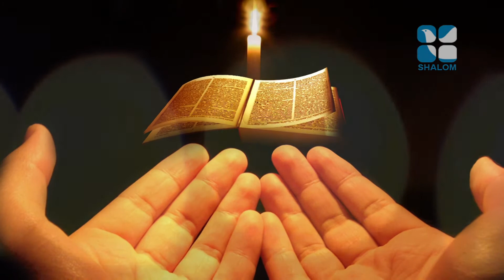Nurunguvettam Epi:171- Sasi Immanuel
Shalom TV